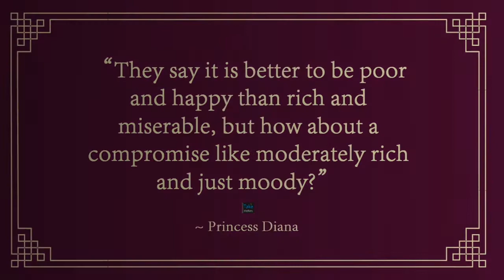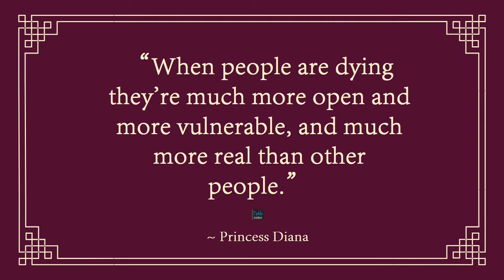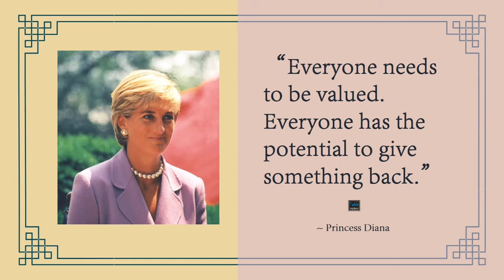Princess Diana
Princess Diana: This video was made to commemorate the princess who left an imprint on the hearts of her fans. Even though she was from the royal family, she was very close to the people, so they loved her and mourned so much that they lost her. Princess Diana or Lady Diana "Lady D" was an icon for a large number of her contemporaries and until now she still attracts the attention of those who read about her with her beauty and modesty.
May your soul rest in peace, our lovely Princess Diana.

Collectibles
-Blue Sapphire 925 Sterling Silver Princess Diana earings:
-Princess Diana Wedding Bridal Crystal Pearl Headband Crown
-Princess Diana Motivational Quote Canvas Wall Art